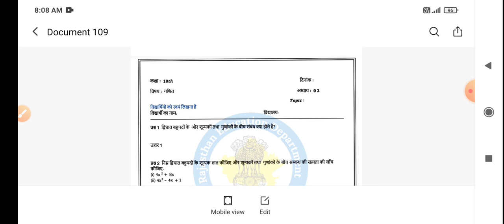smile 3.0 class 10th Math homework 27 August 2021 Solution|कक्षा 10वीं गणित होमवर्क 27/08/21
smile 3.0 class 10th math homework 27 August 2021 solution|कक्षा 10वीं गणित 27/08/21

smile 3.0 class 10th math homework 27 August |

smile 3.0 homework class 10 sanskrit

smile 3.0 homework class 10 science

smile 3.0 homework class 10 english 26 august 2021

smile 3.0 homework class 10 english 16 Agust 2021

smile 3.0 homework class 10 english 26 Agust 3021

smile 3.0 homework class 10 english 25 august 2021

smile 3.0 homework class 10th english

smile 3.0 homework class 10 science part 1smile 3.0 homework class 10th english

smile 3.0 homework class 10th science 25 august 2021

smile 3.0 homework class 10th sanskrit 24 august 2021 august 2021

smile 3.0 homework class 10th 26 august 2021

smile 3.0 homework class 10th maths

smile 3.0 homework class 10th english 26 august 2021

english 12 August

6 august 2021, स्माइल 3.0 होम वर्क गृह कार्य 10 वी गणित 27 august 2021,